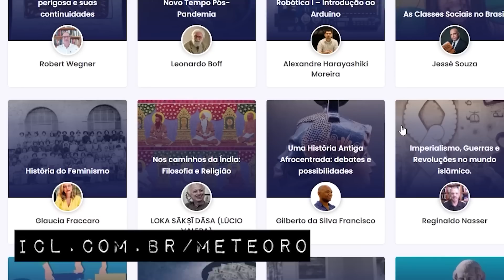TODO MUNDO JÁ (acha que) SABE QUEM É O NOVO MINISTRO DO STF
Chegou a hora: Lula precisa dizer logo quem vai para o STF. As apostas se concentram em Cristiano Zanin e agora o nome dele começou a parecer ainda mais certo.